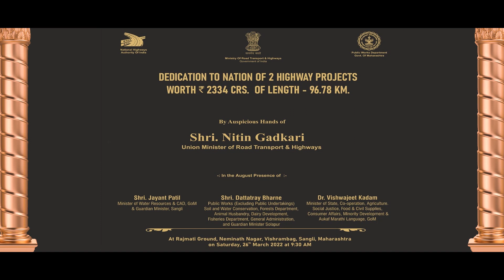Inauguration of 2 NH Projects in Sangli, Maharashtra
Union Minister for Road Transport and Highways Shri Nitin Gadkari on 26th March, 2022 dedicated 2 NH Projects of length 96.78 Km and cost 2,334 crore in Sangli Maharashtra.  Creating avenues of prosperity these projects will reduce travel time, decrease traffic jams, reduce fuel consumption, improve road safety, create new opportunities and facilitate trade in the state.